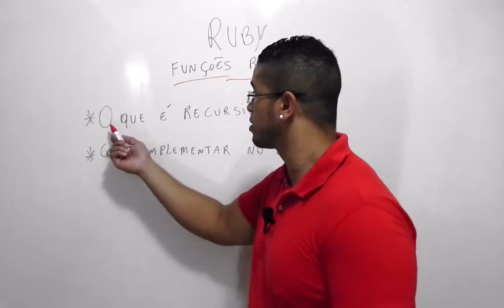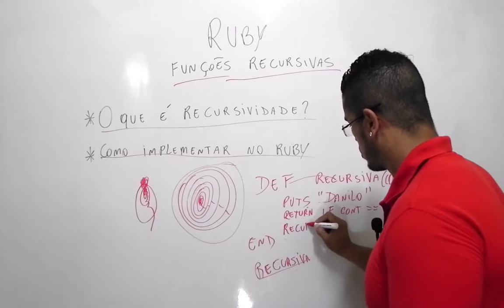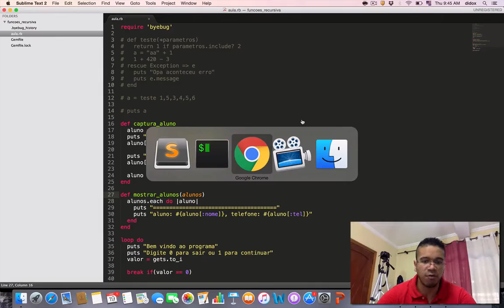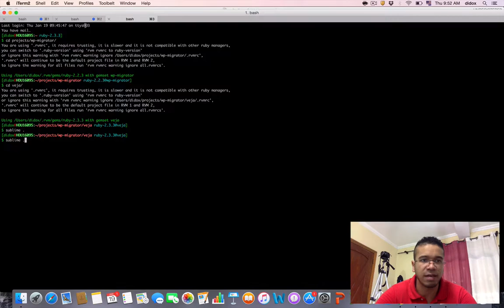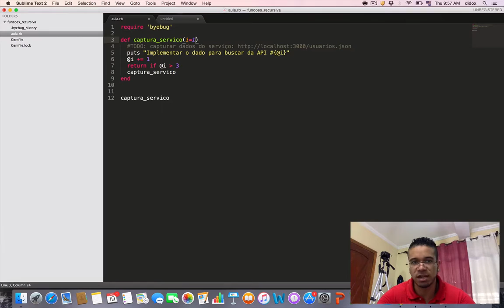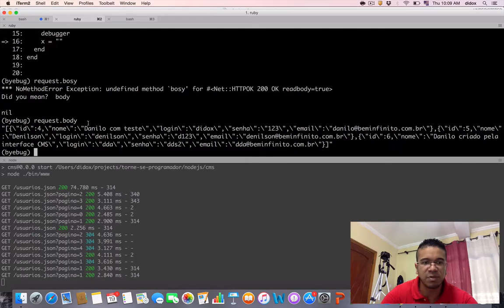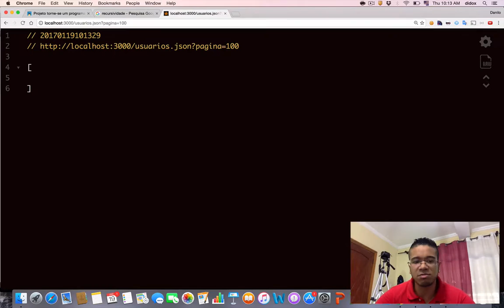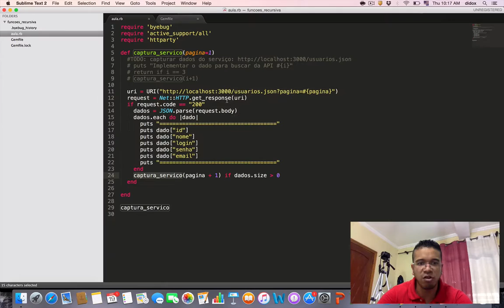10 - FUNÇÕES RECURSIVAS - RUBY ON RAILS - TORNE-SE UM PROGRAMADOR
Nesta aula iremos aprender um pouco mais sobre funções, iremos ver mais uma forma de utilizar a função para economizar códigos desnecessários.

Aula do Curso de RUBY ON RAILS, criado pelo professor Danilo Aparecido.

Quer a minha ajuda para implementação de seus projetos ?

Educação transforma !!!